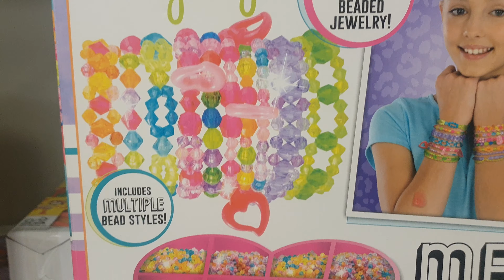Rayaana Rahaman Toys Blogging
My Big Daughter Rayaana Rahaman.